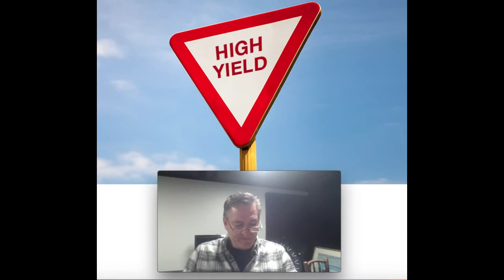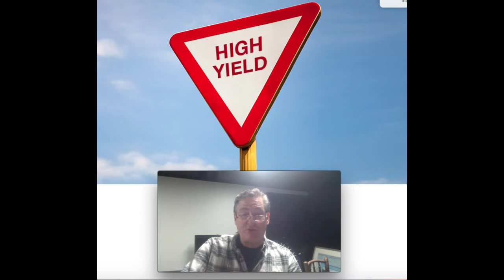High Yield Crypto Investments